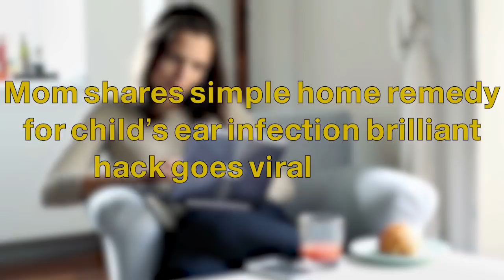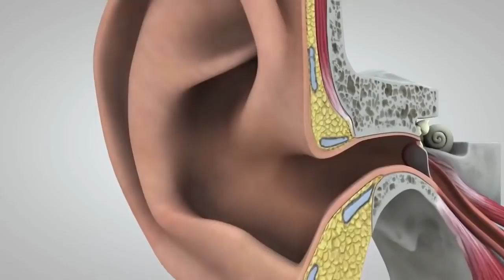This Mom shares simple home remedy for child’s ear infection – brilliant hack goes viral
►Source : faecbook / Echo Featherstone

► By : newsner